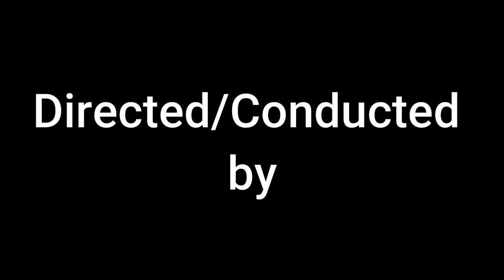Kwalibenshita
Shadrick Mulumba